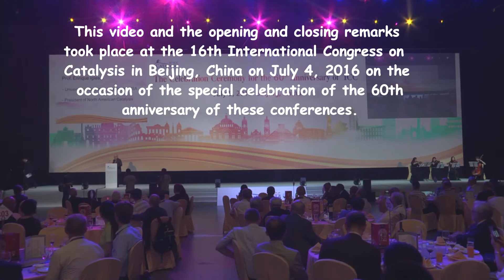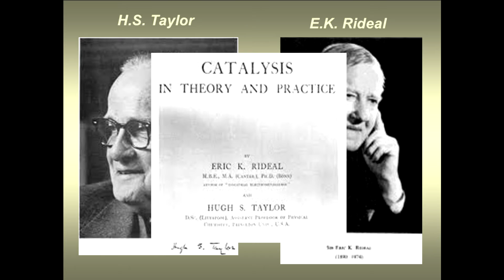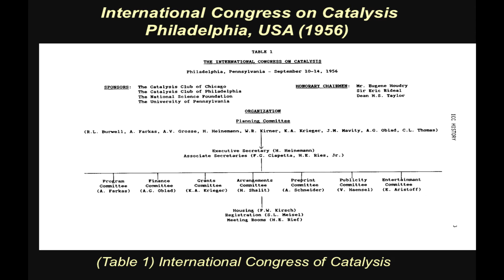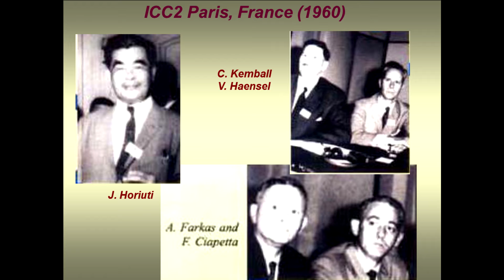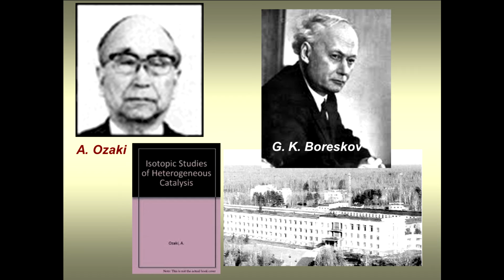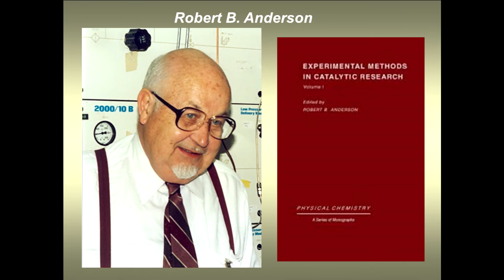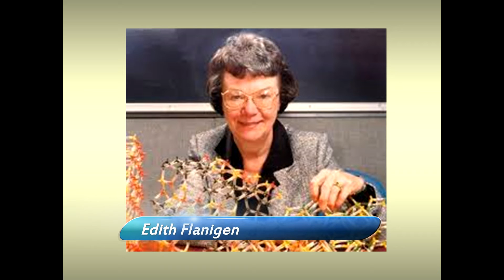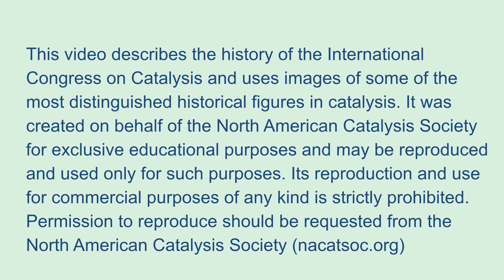60 Year ICC Anniversary: Historical Figures of Catalysis